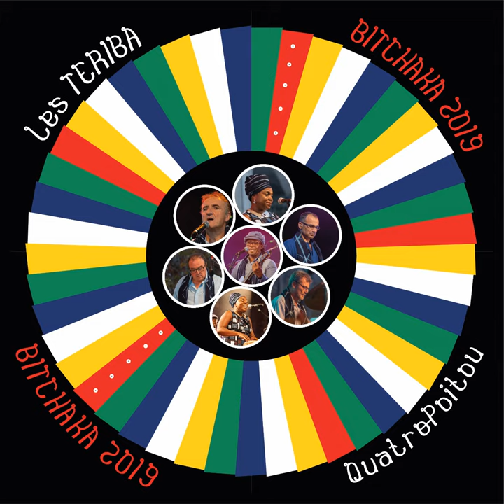L'Amour Sorcier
L'Amour Sorcier · Teriba-QuatroPoitou

Bitchaka 2019

Author: Claude Nougaro
Composer: Claude Nougaro
Composer: Maurice Vander